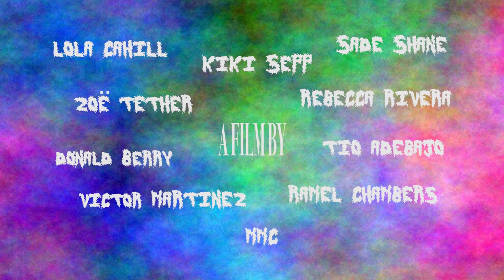Blair's Beard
Weird with a beard.

Enjoy this short film about kindness, consequences, and Chewbacca's mullet.  This film was produced in Spark's 2014 Winter Filmmaking Intensive and was an official selection to the 2015 Reel Expressions Youth Film Festival.

We learned a lot in detention today.

42 Catharine St
Suite C-200
PKNY 12601 🇺🇸